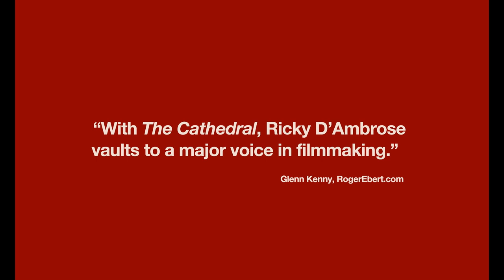The Cathedral | Official International Trailer (2022 Movie) | Visit Films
An only child’s meditative, impressionistic account of an American family’s rise and fall over two decades.

Official Selection - Sundance Film Festival
Official Selection - International Film Festival Rotterdam
Official Selection - Venice Film Festival

Directed by: Ricky D'Ambrose (Notes on an Appearance)

Cast:
Brian d'Arcy James (Spotlight, West Side Story)
Monica Barbaro (Top Gun: Maverick)
Mark Zeisler
Geraldine Singer (Get Out)
William Bednar-Carter